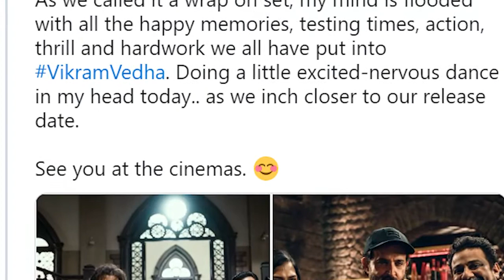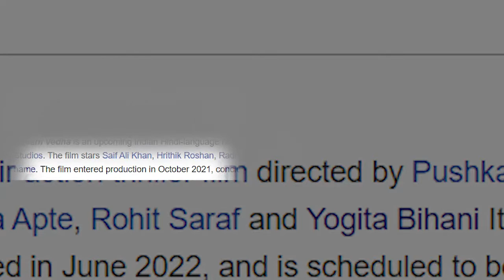Vikram Vedha | 21 Interesting Facts | New Look Out | Hrithik Roshan | Saif Ali Khan | FolkTale Movie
Vikram Vedha - New Look Out

Recent News - Vikram Vedha first look: Hrithik Roshan introduces ‘finest actor’ Saif Ali Khan as Vikram

Key Questions-
0:00 intro
0"10 kya khaas hoga hrithik roshan ki vikram vedha m?

Vikram Vedha first look: Hrithik Roshan shared a photo of Saif Ali Khan from their upcoming film. The film is inspired by the folktale of Vikram aur Betaal.

Actor Hrithik Roshan revealed Saif Ali Khan’s look from his upcoming film, Vikram Vedha on Instagram. In the photo, Saif is clad in a white polo neck tee with jeans. The much awaited remake brings together the two actors.

Hrithik captioned his post, “VIKRAM. Vikramvedha P.s : working with one of the finest actor and a colleague I have admired for years is going to be an experience I’m going to cherish. Can’t wait! विक्रम.” He added a series of hashtags along with his post as well.

Vikram Vedha is inspired by the folktale of Vikram aur Betaal. The film tells the story of a tough police officer who sets out to track down and kill an equally tough gangster. The original Tamil blockbuster starred R. Madhavan and Vijay Sethupathi. Last month, Hrithik had shared his look from the film, which received much appreciation from Madhavan, who wrote to him, “Now that’s a “Vedha” I do want to see…. Wow bro .. this is EPIC. Damnnnnn.”

The film is produced by Bhushan Kumar’s T-Series and Reliance Entertainment, in association with Friday Filmworks and S. Sashikanth’s YNOT Studios. Vikram Vedha is expected to release globally on 30th September 2022.

Besides Vikram Vedha, Hrithik Roshan also has films like Fighter alongside Deepika Padukone, a sequel of his last release War, and the next installment in his superhero franchise, Krrish 4. Saif, meanwhile, will be seen in Adipurush with Prabhas, among other projects.

Writer : Nikhil
Editor Harshit